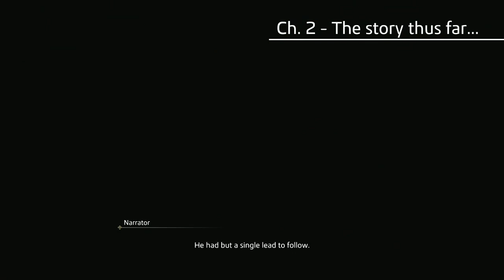Like a Dragon Ishin - Part 02: The cast in Bakumatsu setting? Thanks for remaking & localizing it.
Timestamps:
00:00 Let's go!
09:07 Substory 37 - Death of the Author
28:31 Boss Fight - Large Man
1:00:58 Boss Battle - Okada Izo
1:24:31 Chapter 2 Recap
1:25:32 Chapter 3 - Mibu Wolves
1:52:20 Substory 21 - Sonno Joui
2:03:23 Substory 6 - The Mochi Mystery
2:15:20 Substory 11 - Global Fraud
2:35:26 Substory 21 - Sonno Joui (Cont.)
2:46:39 Substory 4 - I'll Miss You, Miho
3:06:50 Boss Fight - Nagakura Shinpachi